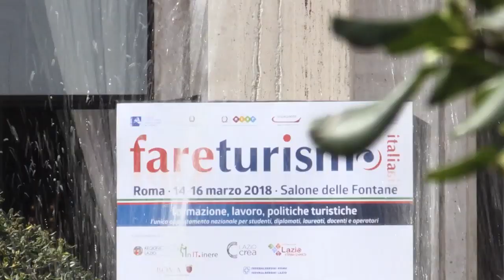FareTurismo 2019_ Università europea Roma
FareTurismo, l'unico appuntamento nazionale dedicato alla formazione, al lavoro e alle politiche turistiche, presso l'Università Europea di Roma